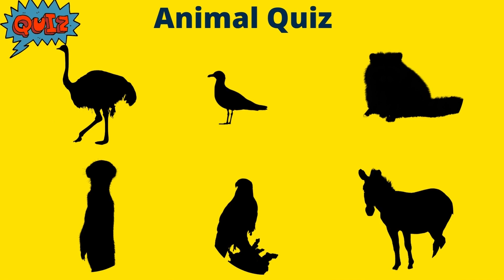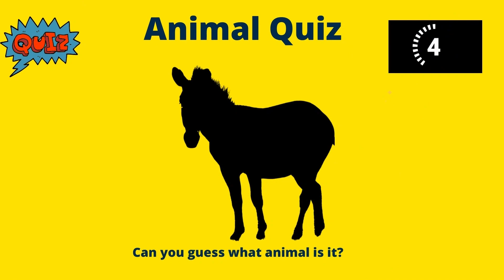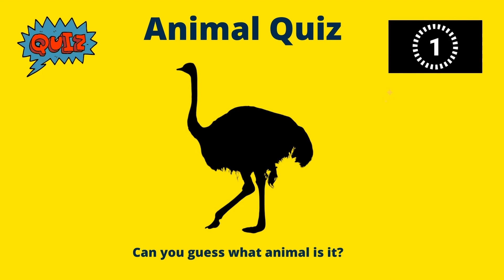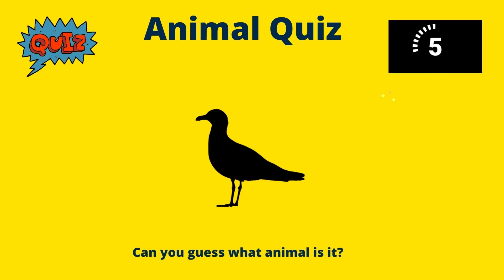Animal Game- Guess Animal Name from its Shadows Eps 50- Zebra, Ostrich, Seagull Birds, Raccoon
Hello Animal Lover,
It's animal game again. Today, we will learn names of animals from its shadow. Can you guess it?. Check it out our latest video to find out the answers.